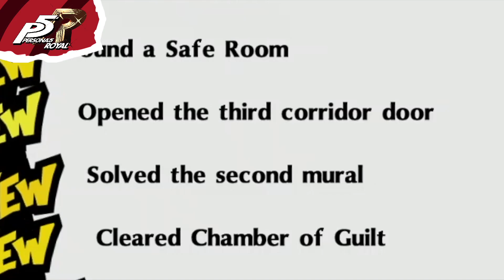Differences Between Persona 5 and Persona 5 Royal | Side by Side Comparison | Part 4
There are a lot of differences in Persona 5 Royal and in this series we'll cover all of them in a side by side comparison, this video goes from the end of the second palace to the third palace.

Persona 5 Royal has a lot of different things that start from the smallest details to the most noticeable one and with this series you'll know all of them.

Chapters:
0:00 - Intro
0:04 - Daily Life Differences
3:12 - Story Differences
5:06 - Palace Differences
5:50 - Village Differences
6:04 - Underground Cavern Differences
6:40 - Underground Passage Differences
7:11 - Chamber of Sarcophagi Differences
7:19 - Great Corridor Differences
7:32 - Chamber of Rejection Differences
8:20 - Chamber of Guilt Differences
8:57 - Chamber of Sanctuary Differences
9:34 - Chamber of Emptiness Differences
9:55 - Boss Fight Differences
10:47 - Outro